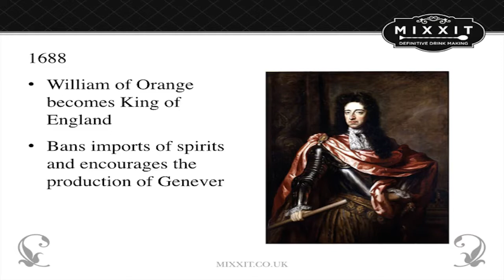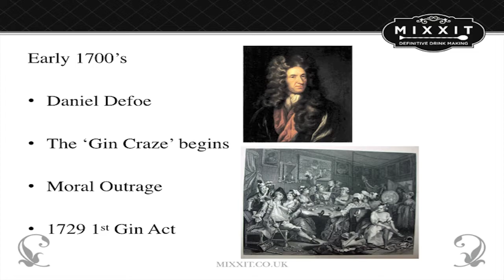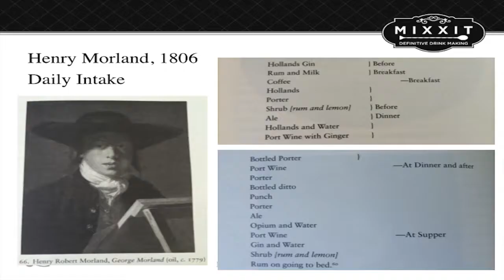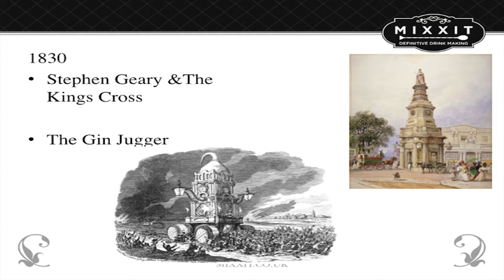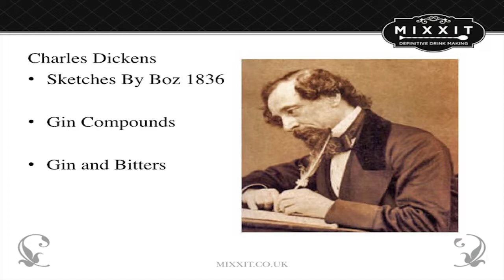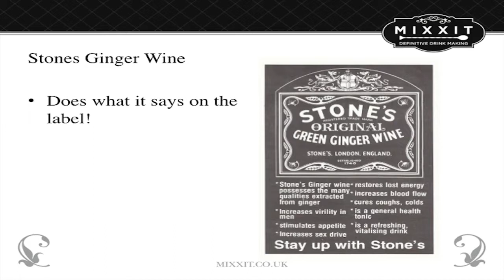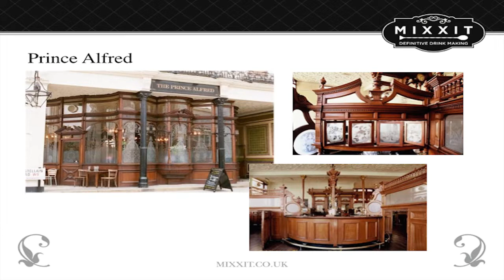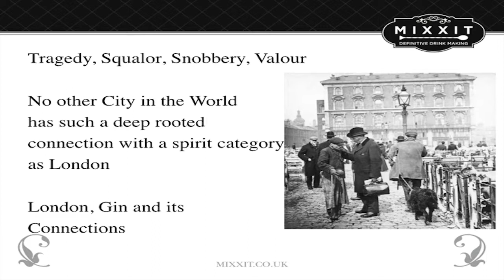A London Tale of Gin and Sin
This will be an insightful, engaging and entertaining historical journey of the rags to riches story of Gin, Genever and Gin drinks that came from from the Gin Palace and into the Cocktail Chalice. This session will be hosted by Wayne Collins and his esteemed team of mixxit trainers all looking at the convivial pastime of Gin Slinging in London’s society over the past 200 hundred years taking in a few quirky historical links to London institutions along with locations and stories to some of London’s lost gin distilleries and how they intertwine with many aspects of London history aside from drinking Gin. Is it possible that the drinking dens of old London town possibly spawned many classic cocktails we know today like the Martinez, Negroni, Dry Martini, Princeton, and Gin Fix?